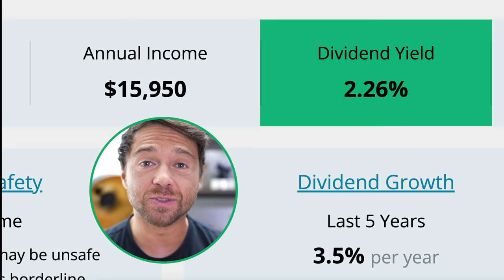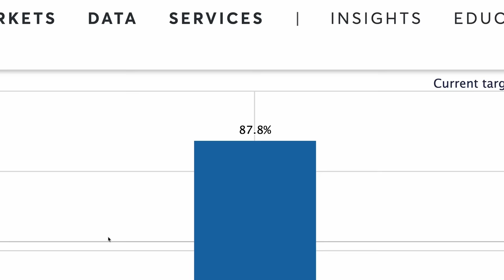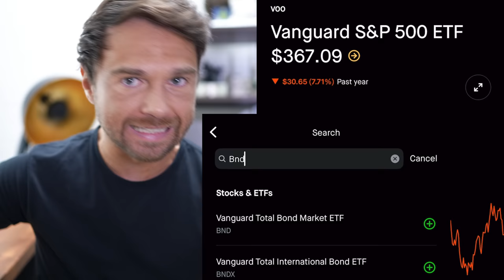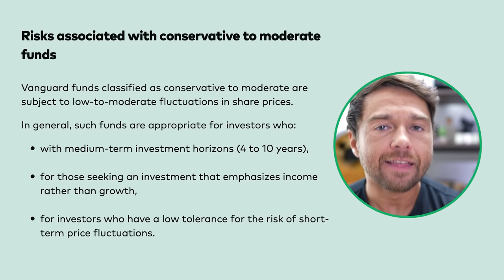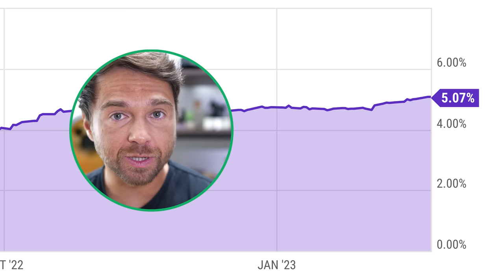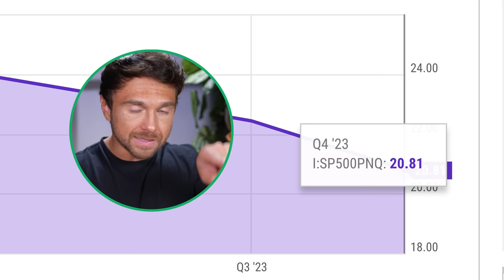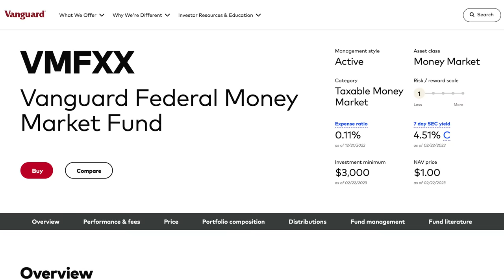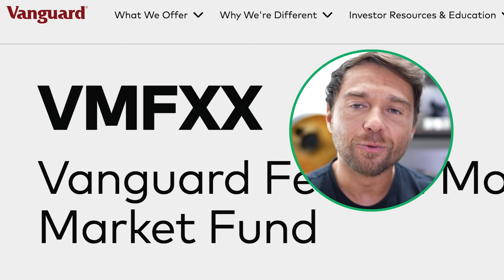Stop Buying Stocks In 2023 | Start Buying... Bonds?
Stop Buying Stocks In 2023 and Start Buying Bonds?

Andrei Jikh
4132 S. Rainbow Blvd # 270